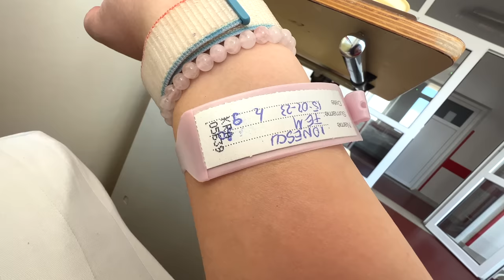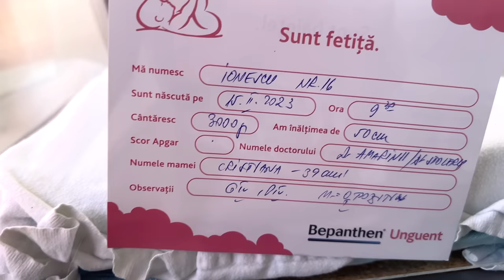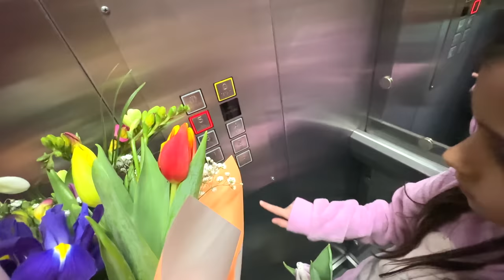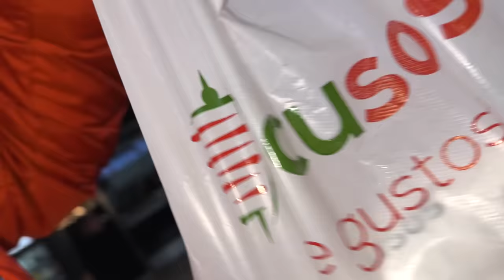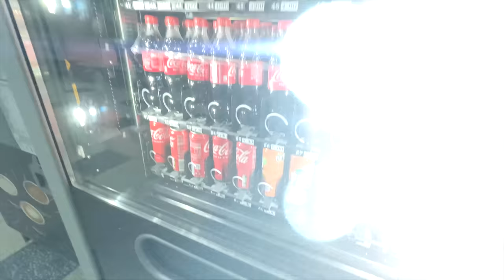👶 Faceți Cunoștință cu ARIANA ❗️ Ea este în sfârșit aici 🏥 MAMA a NĂSCUT 🤰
După mai bine de 40 de săptămâni de sarcină, Ariana a venit pe lume prin naștere naturală. Medicii, asistentele și moașele de la Maternitatea din Roma, județul Neamț au fost extraordinari și au ajutat-o pe mami să nască un bebe sănătos și le mulțumim din suflet pentru tot efortul. Dumnezeu să binecuvinteze acești oameni minunați. Acum puteți să o cunoașteți și voi pe Ariana, un bebeluș superb care sperăm să fie sănătoasă, dar și mami să se recupereze cât mai repede ca să le avem acasă.

⚠️ ATTENTION! ⚠️

⚠️ ATENȚIE! ⚠️